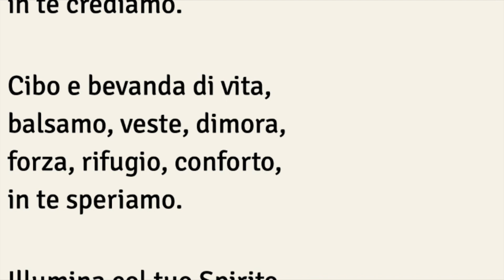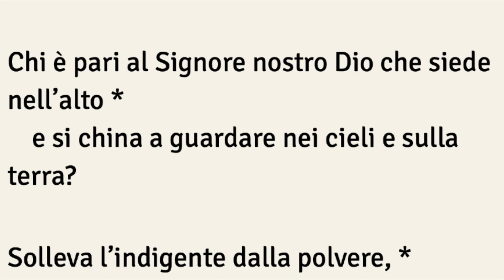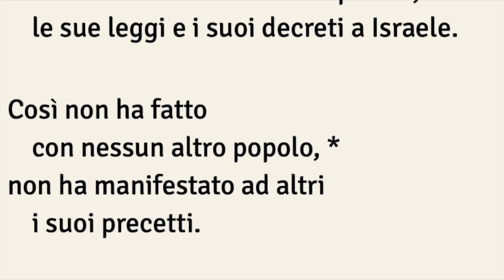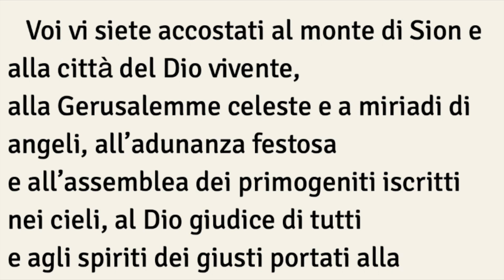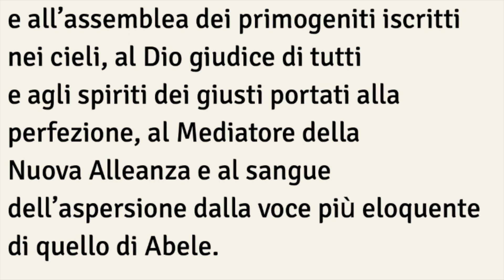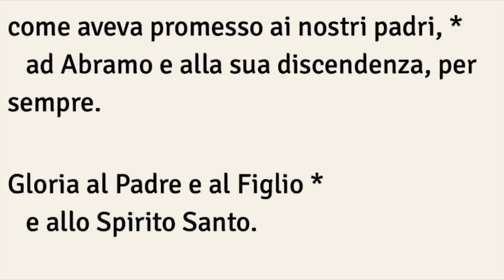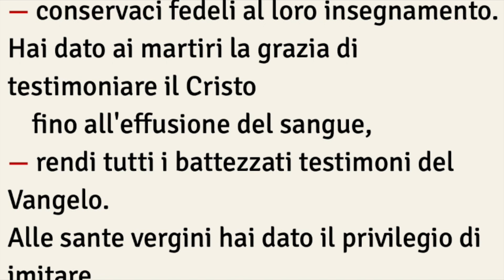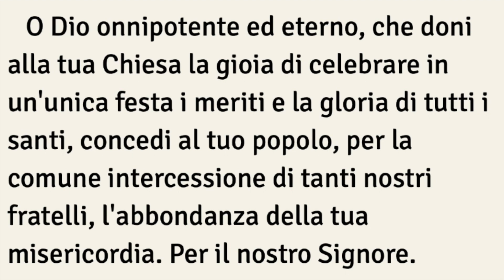Primi Vespri, GIOVEDÌ 31 OTTOBRE Festa di tutti i Santi